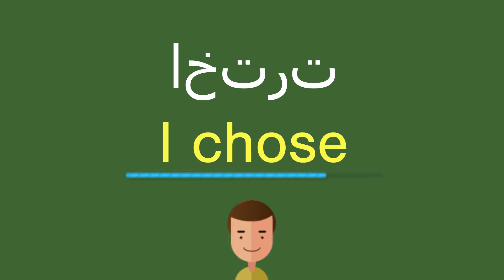كيف أقول اخترت باللّغة الإنجليزيّة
كيف أقول بشكل صحيح اخترت باللّغة الإنجليزيّة؟
ما هي التّرجمة الصّحيحة لكلمة اخترت من العربيّة إلى الإنجليزيّة؟
كيف تكتب بشكل صحيح كلمة I chose?

شكرا جزيلا!